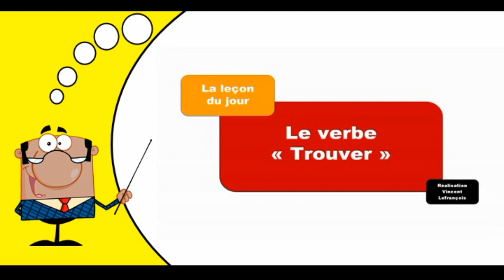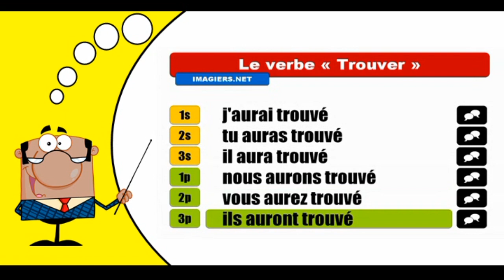Aprender la conjugación del francés I Trouver I Indicatif Futur antérieur